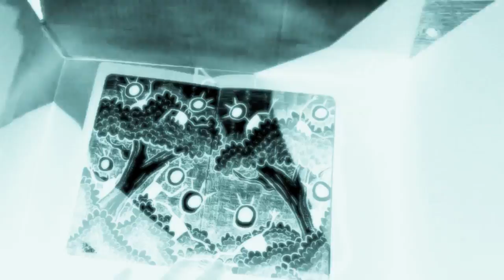Moleskine Journey Vol 6